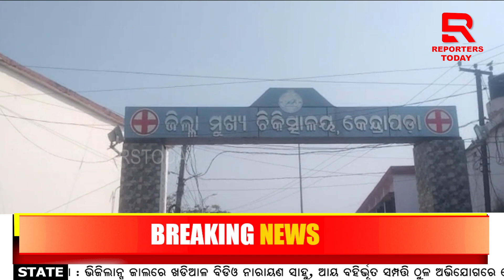ସିଟି ହସ୍ପିଟାଲ ଦାବିରେ ୨୪ ଘଣ୍ଟିଆ କେନ୍ଦ୍ରାପଡା ବନ୍ଦ